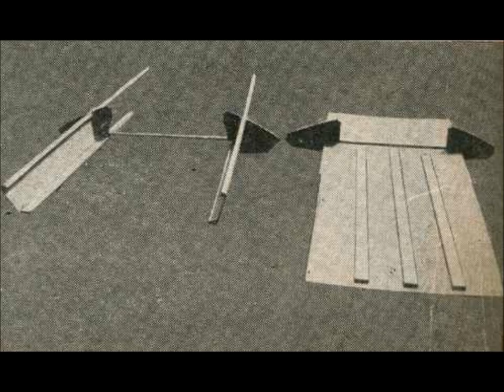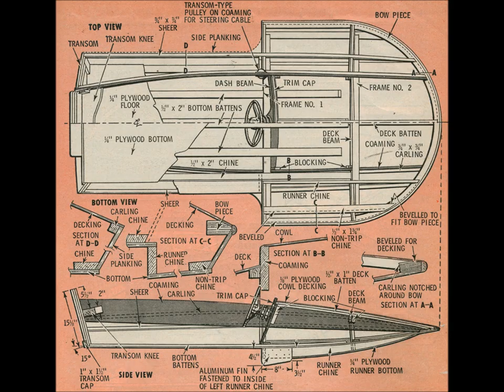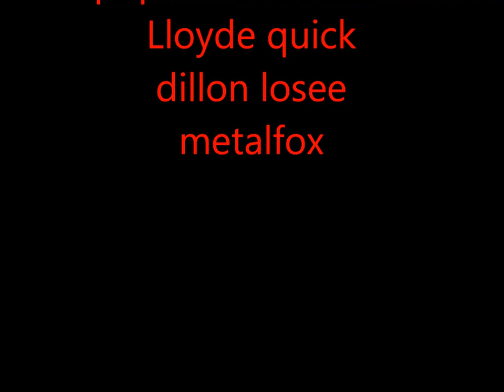The Saucy Shingle 1965 photo build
here are the photos from the plans of how to build the saacy shingle including the scamatic layout. the photo instruction are free off the internet